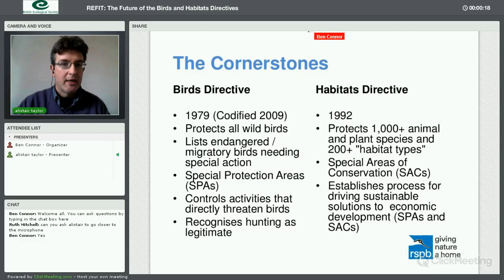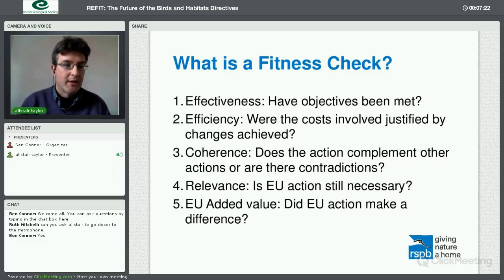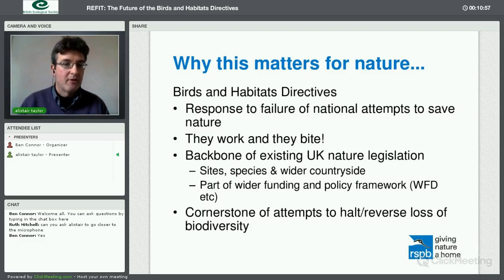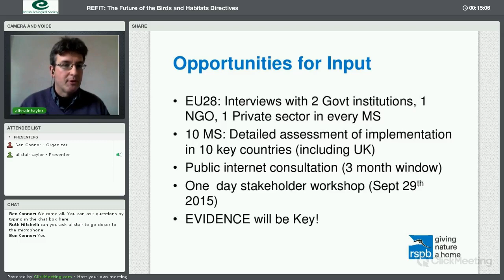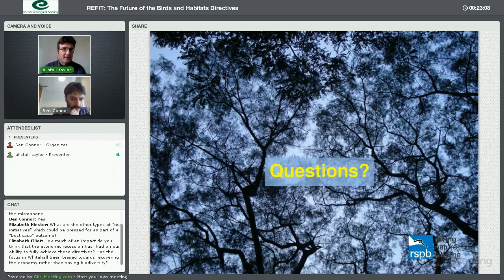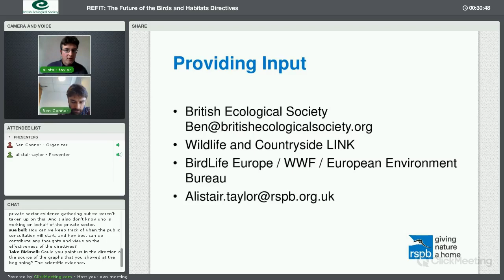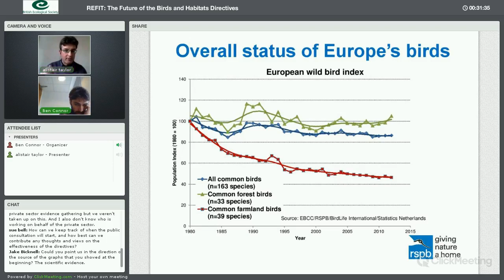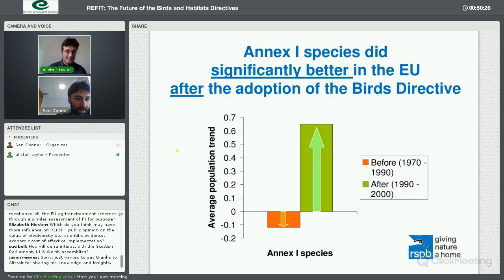REFIT – The Future of the European Birds and Habitats Directives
Webinar hosted by the BES Scottish Policy Group on the REFIT Fitness Check of the Birds and Habitats Directives, with keynote speaker Alistair Taylor (RSPB), chaired by Ben Connor (BES)